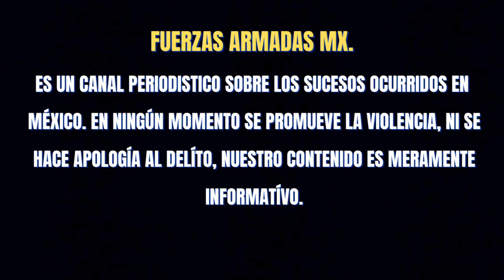SOLDADOS DECOMISAN VEHICULO MONSTRUO DE SICARIOS EN FUERTE OPERATIVO EN SÁRIC, SONORA 🌎🇲🇽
elementos del ejercito mexicano decomisaron vehiculo monstruo a sicarios en saric sonora